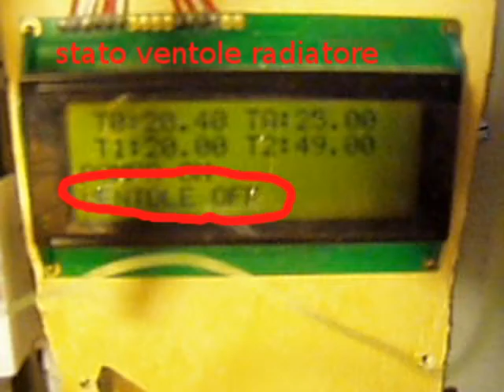un condizionatore con arduino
primissimo prototipo